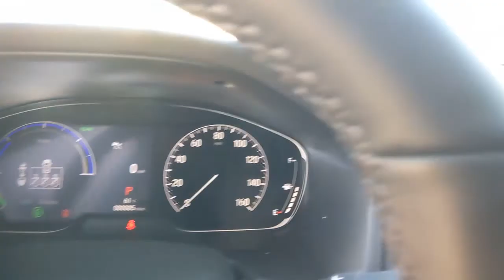2021 Honda Accord Hybrid Weatherford, Fort Worth, Granbury, TX H21252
Crystal Black Pearl New 2021 Honda Accord Hybrid available in Weatherford, Texas at Honda of Weatherford. Servicing the Fort Worth, Granbury, TX area.
2021 Honda Accord Hybrid Touring - Stock#: H21252 - VIN#: 1HGCV3F9XMA010817